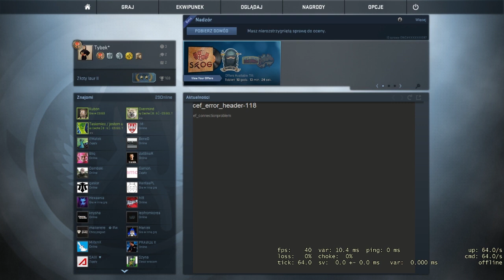Na Lajcie!! - Counter Strike : GO #40